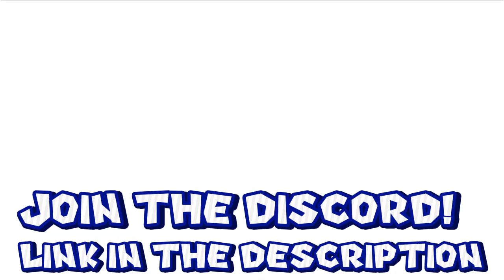Mario Kart 8 to Cure Sadness